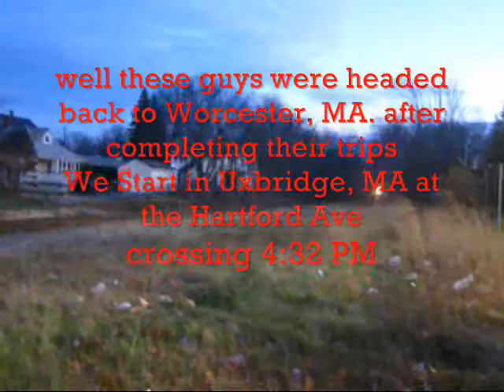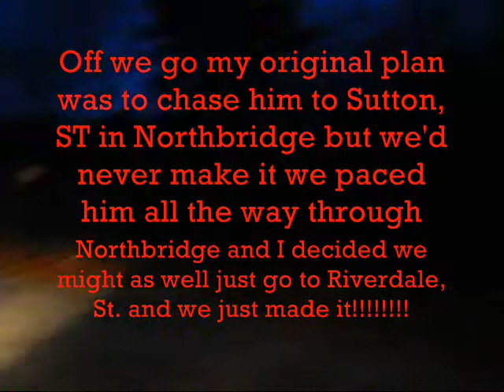Chaseing P&W's Northbound Polar Express Train 12/5/10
well they were on there way back to Worcester ma. and here is my mini-chase of them in Uxbridge and Northbridge, MA,
this train included GMTX leaser power